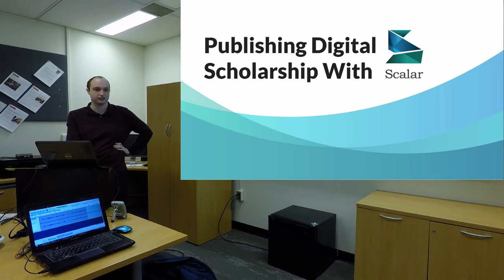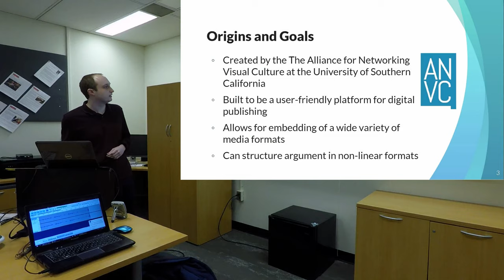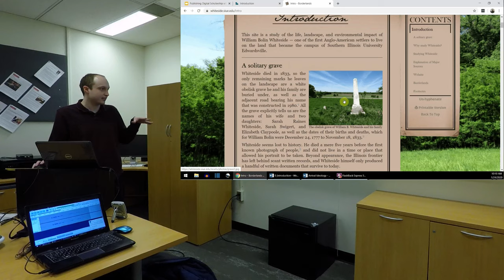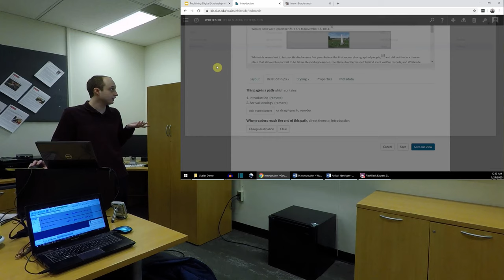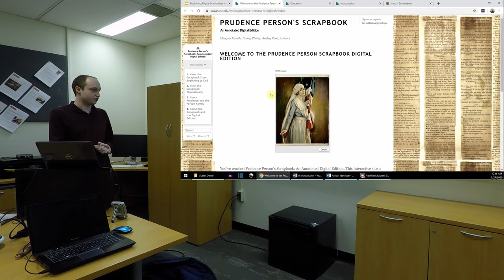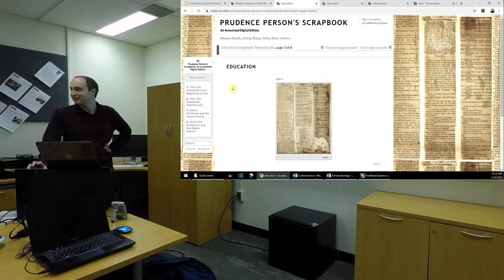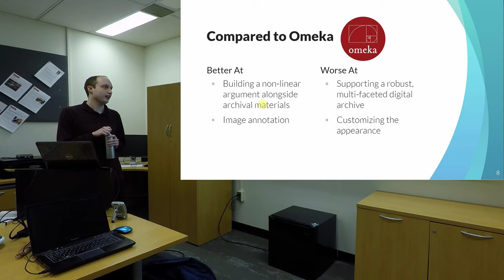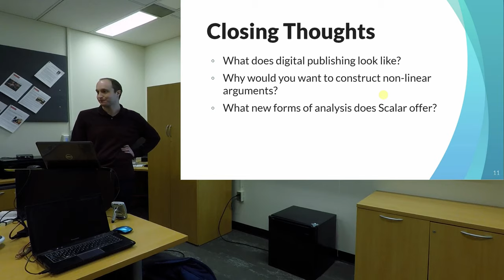Publishing Digital Scholarship with Scalar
In this talk and workshop, IRIS Center Technician Ben Ostermeier discusses and demonstrates the Scalar content management system. Using scalar, students and professors can publish their scholarship online in unique ways using digital media. Ostermeier shows how to use Scalar and discuss what types of websites Scalar is best suited for creating.